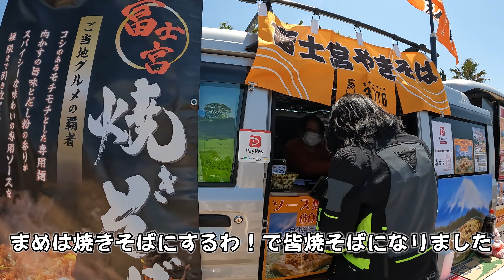【モトブログ バイク女子】バイク祭り北九州に行ってみた！ZX10Rが入院したので代車のZ400は軽い！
ZX10Rの点検で北九州に行くついでにバイク祭りがあると聞いたので行ってみた！いっぱいバイクがあってすごい楽しかったよ！
ZX10Rがオイル漏れが見つかりいったん入院という事になりましたが、素早い対応で代車をお借りしてバイクライフは問題なし！
Z400て軽くて足つき良くて最高に乗りやすかった